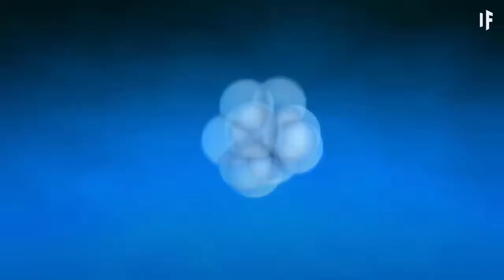What If a Spoonful of Neutron Star Appeared on Earth